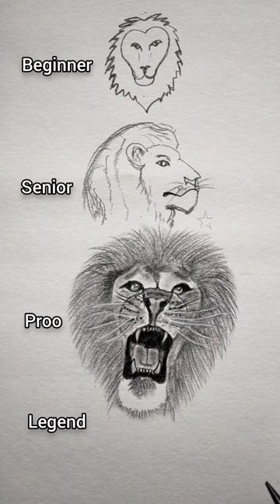how to draw a Lion 🦁😱🔥art drawing #@ArtwithBir_9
how to draw a Lion 🦁😱🔥art drawing #@ArtwithBir_9 how to draw a Lion art drawing #@ArtwithBir_9 how to draw a Lion art drawing #@ArtwithBir_9
art
art videos
drawing
drawing tutorial
lion
drawing shorts
lion drawing tutorial for beginner
simple lion drawing tutorial
realistic drawing tutorial for beginner
realistic drawing shorts videos
realistic pencil drawing tutorial
YouTube shorts
shorts
trending
how to draw
shorts videos
drawing shorts tutorial
trending shorts